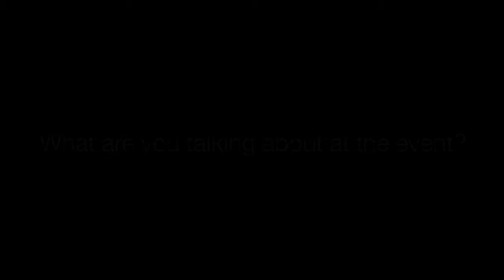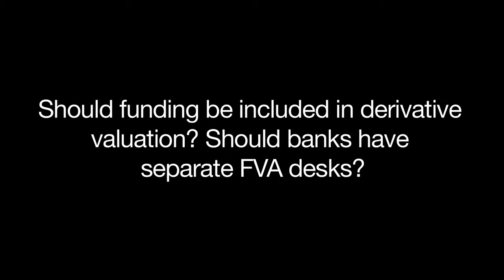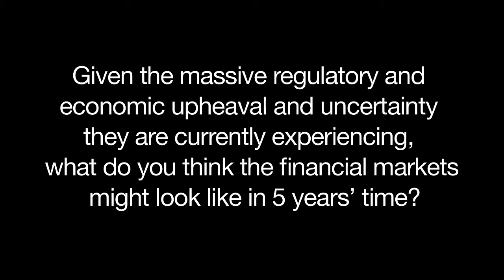Massimo Morini - How we can best manage model risk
Massimo Morini gives us an overview of his presentation at RiskMinds USA, and discusses how we can best manage model risk.